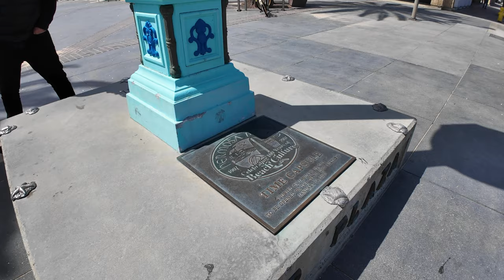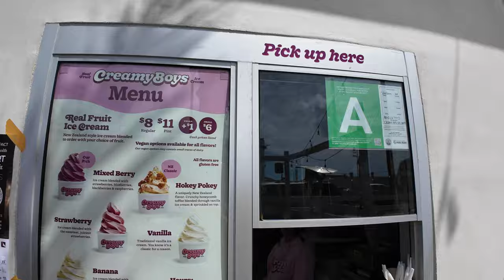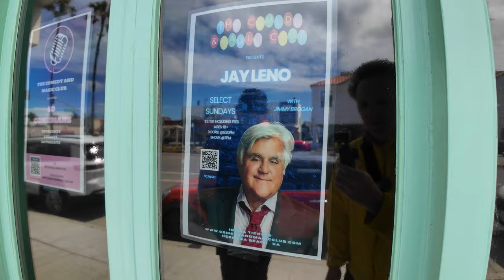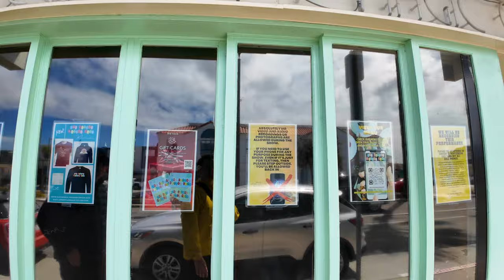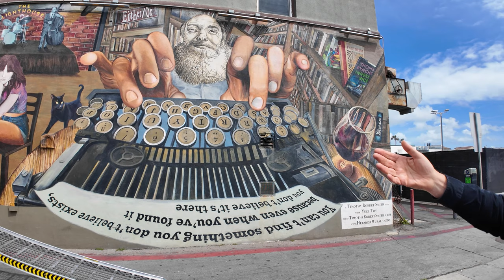Exploring the La La Land Pier in Hermosa Beach California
A tour through the heart of Hermosa Beach with Jefferson Graham from @PhotowalksTV  The Hermosa Beach Pier is a 1,140-foot long pier that juts out into the Pacific Ocean. It was first built in 1904 entirely out of wood and extended 500 feet out into the ocean. The current concrete pier was built in 1965 and renovated in the early 2000s.  The pier is a popular spot for strolling, fishing, and enjoying the sunset. There are also a number of shops and restaurants located nearby at Hermosa Beach Pier Plaza. The pier is open daily from 6 am to 10 pm.

✅ You might enjoy watching more of Jefferson Graham on his channel here: @PhotowalksTV

✅ Get up to 40% your next hotel booking by signing up for Plannin

🚀 My travel video gear:
Samsung Galaxy S24 Ultra
DJI Mic 2

🚀 My walking tour gear:
DJI Osmo Pocket 3 Creator Combo